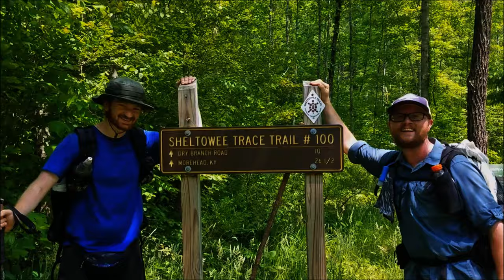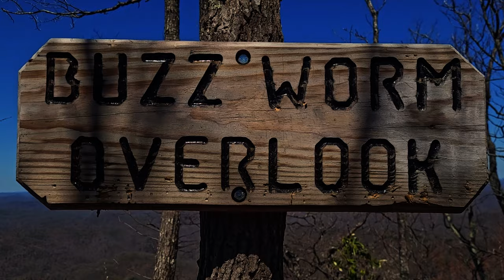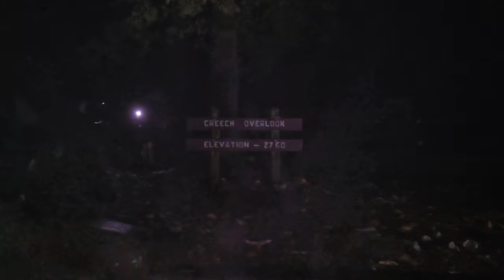2024 Thru-Hike Plans? - Fun on Pine Mountain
Join Samuel and I as we train for an upcoming Thru-hike this october!

Gear I use:

Camera:
Backpack:
Sleeping Bags:
 Summer: Windhard down quilt
 Winter: Outdoor Vitals 0 degree quilt
Sleeping Pad: Nemo Tensor insulated wide
Cook Kit: